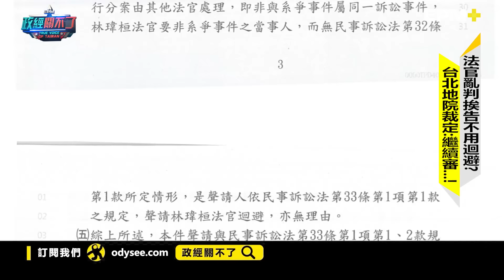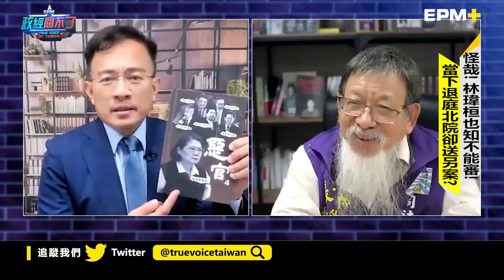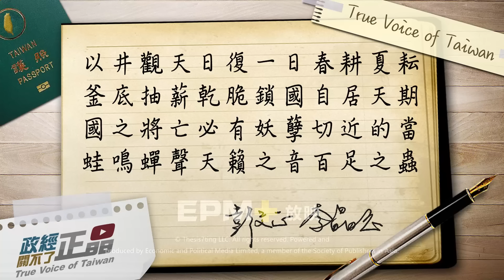土洋牙醫大戰! 千億產業誰走後門? 論文門成定時大戰! 法院竟無人敢審?｜政經關不了（完整版）｜2024.11.24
今天本土牙醫上街抗議波波醫，民眾黨也上街聲援，但政經關不了要逆風挺波波！理性討論通過國考加實習，為什麼不能行醫？誰趁禾馨之亂在汙名波波醫！為什麼上街的不是婦產科卻是牙醫師？其他醫生就沒醫死人過嗎？
海歸牙醫曾掀日本牙醫診所倒閉潮，因為這就是市場機制。在台灣牙科診所超商化已經是現在進行式，把問題都怪波波有道理嗎？斷了波波生路，就能拯救牙醫產業？24億偏鄉計畫真的是替波波走後門嗎？還是牙醫聯合會找陳時中吃粉味飯局才是走後門？
真的是奇了！LSE法務經理凱文漢斯提供偽證案，承審法官林瑋桓被告，馬上退庭不審溜了溜了。沒想到繞了一圈台北地院又裁定讓他繼續審！論文門真的變成定時炸彈，法官不是裸退就是閃辭沒人敢審，精彩節目都在今晚政經關不了！

00:00 汙名波波誰得利?
12:19 政經逆風挺波波
27:06 千億產業誰真正走後門?
42:42 北院找不到人審LSE凱文漢斯?

捐款贊助《政經關不了》：
1. 台灣觀眾銀行捐款 ➔ 元大銀行806台北分行 帳號：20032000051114 戶名：政經傳媒有限公司
2. 台灣觀眾信用卡捐款 ➔
3. 全球觀眾信用卡捐款 ➔
4. 海外觀眾PayPal捐款 ➔
5. 海外觀眾銀行捐款（僅限外幣） ➔
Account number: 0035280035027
Bank name: Yuanta Commercial Bank Co., Ltd.
Bank address: 3F, No.210, Sec.3, Chengde Rd, Taipei 103, Taiwan
SWIFT Code: APBKTWTH